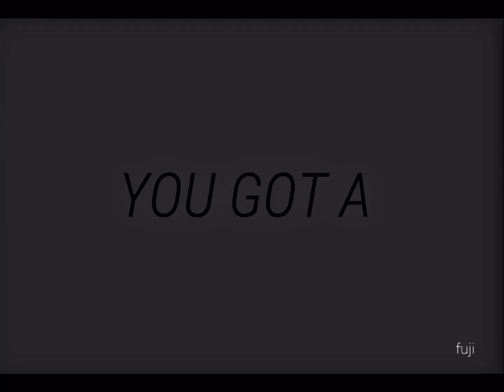Ai Hayasaka - Head First (free xml)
Ib - dxshnova
Twix Credit/s - (didnt use any)
Anime/s - Kaguya-sama: Love Is War
Character/s - Ai Hayasaka
Song - Head First